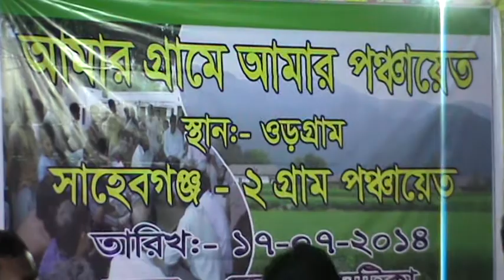DM Burdwan Shweta Gupta West Bengal